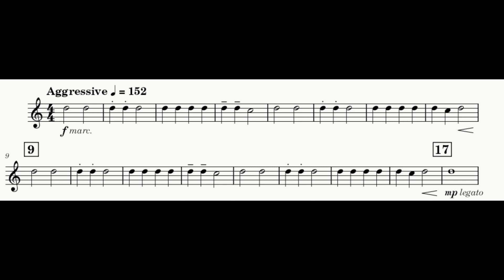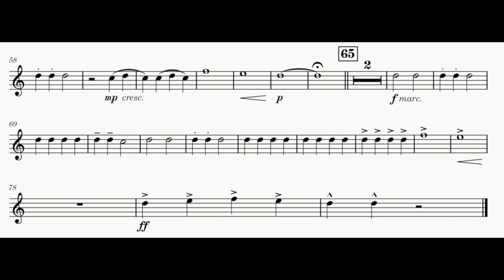Shockwave by Larry Clark - Band - Tenor Saxophone Part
Tenor Saxophone part from Shockwave